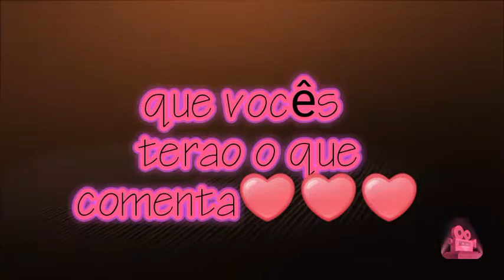Nova intro do canal